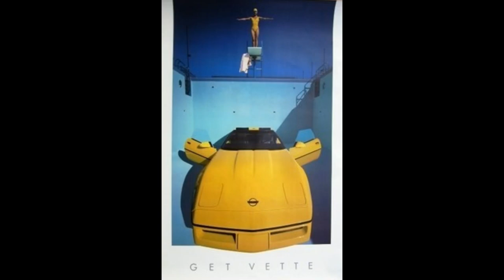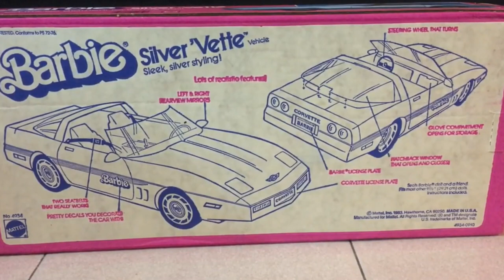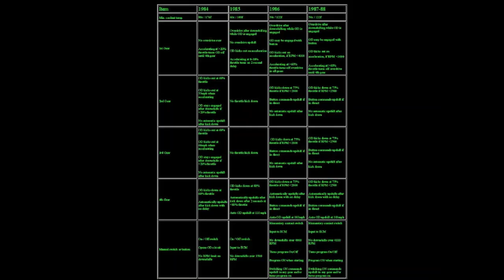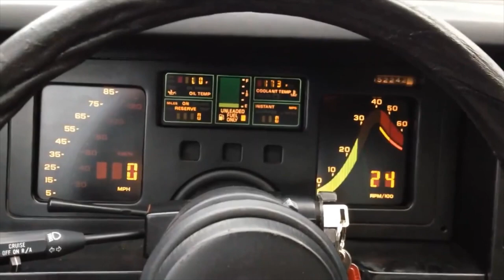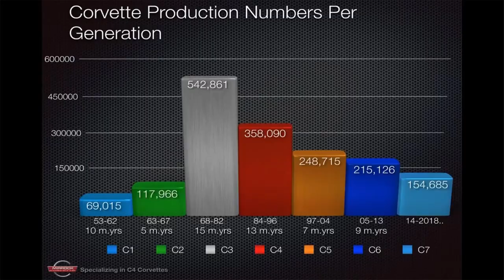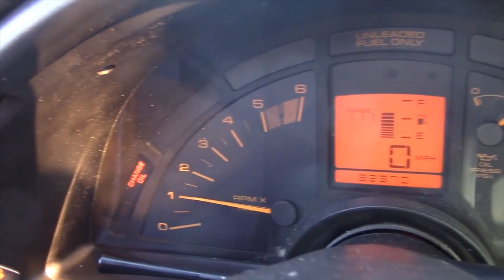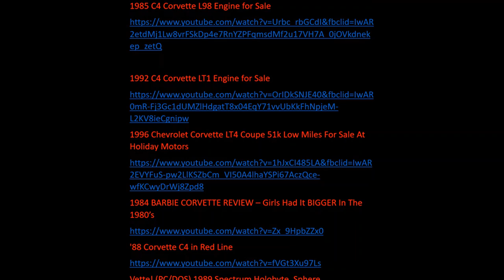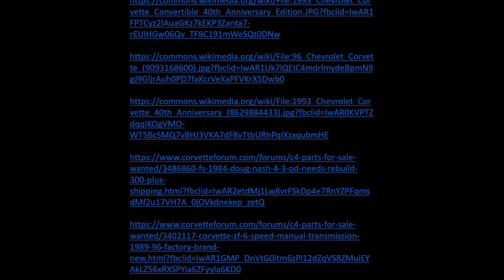C4 Corvette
My Story of the C4 Corvette
Artist: Track Tribe
Song: KnockOut
Artist: A Silent Partner
Song: Propeller
All video clips used are accredited at the end of the video
All Photographs are accredited at the end of the video